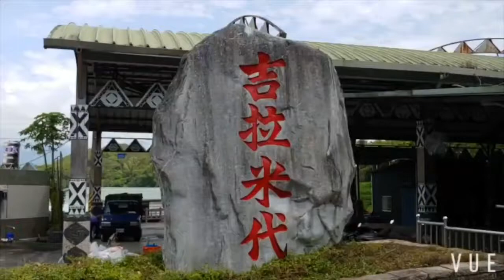【蹲點台灣 Ｘ為民服務】Day 4 部落的人情味！